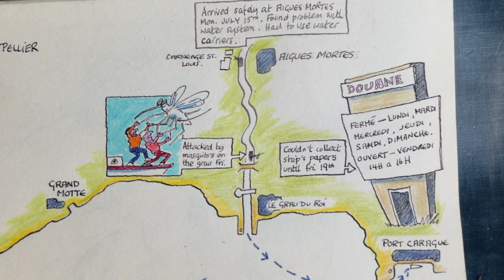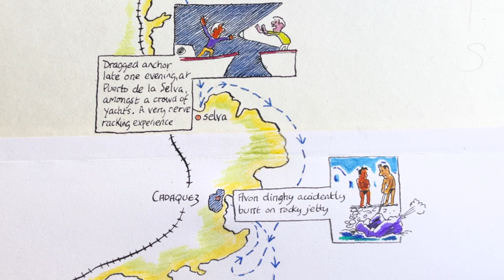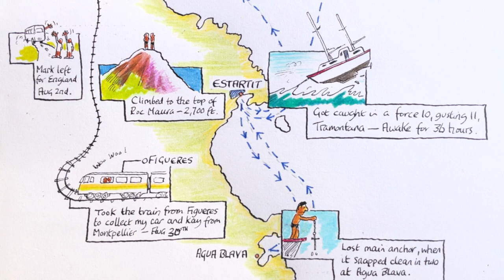SAILING Sketchbook MAP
SAILING Sketchbook MAP. This is a more detailed look at the map I drew at the end of my 1985 Sailing Sketchbook.